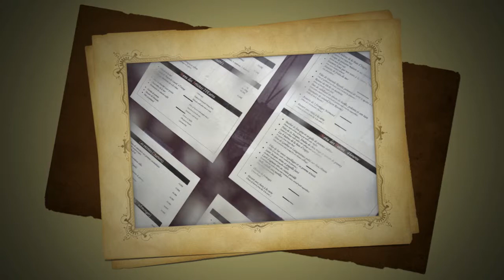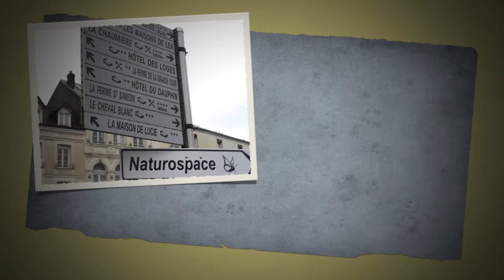Honfleur in the Rain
A visit to Honfleur France during a driving rain storm in October 2013. This was one of our port excursions from LeHavre during our cruise on the Celebrity Infinity. Additional photos from Sue.